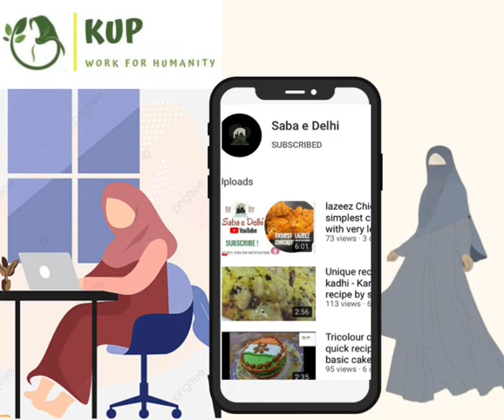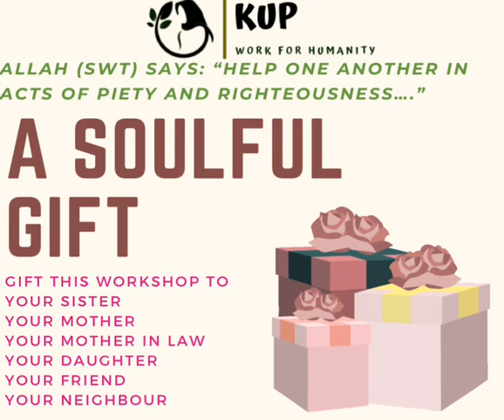KUP online camp for ladies work shop registrations - become a true mominah by attending sessions.